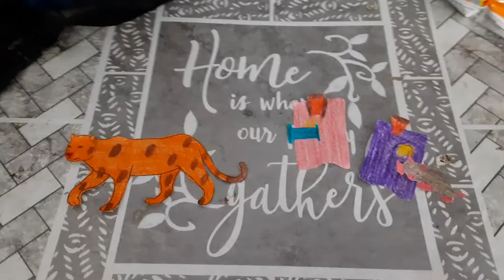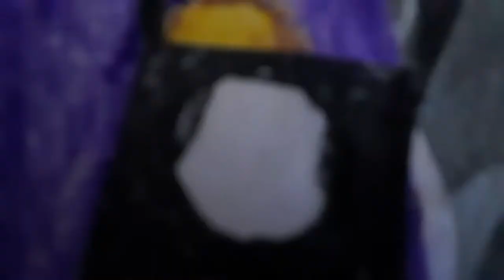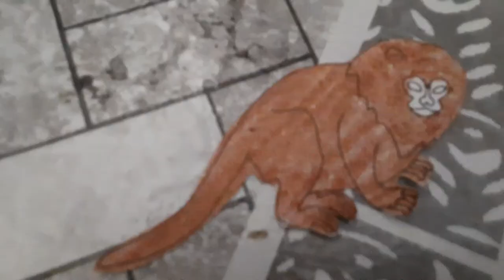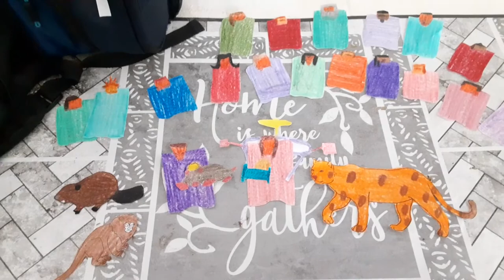Go Diego Go Rainforest Rhapsody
Diego
The Mole
Alicia
Pygmy Marmoset
The Beaver
Jaguar
Skunk
Rhea
Puma
The Crocodile
The Turkey Vintners
Kids